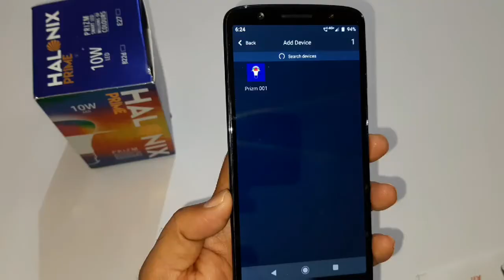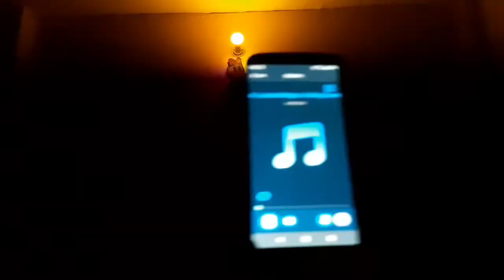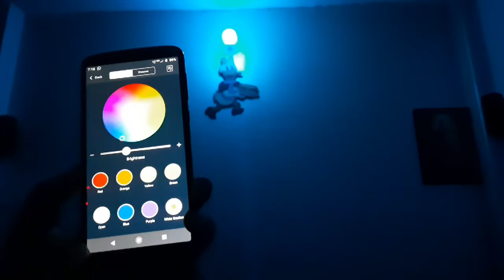HALONIX BLUETOOTH SMART LED BULB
Link to buy

HALONIX Bluetooth PRIZM 10W B-22 Million Colors Smart Bulb

10W Smart bulb With Million Color,Control lights from smartphone with Halonix BT free app for android smartphones, iPhone and iPad you can control lights in your home.

My GEAR -